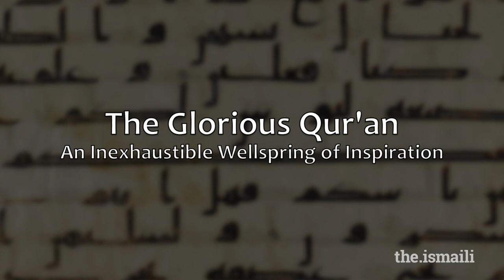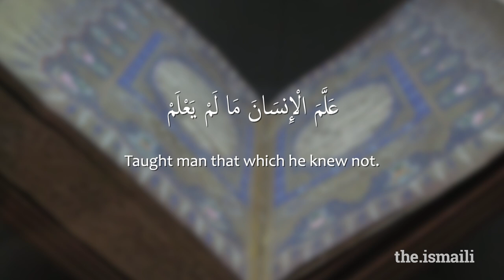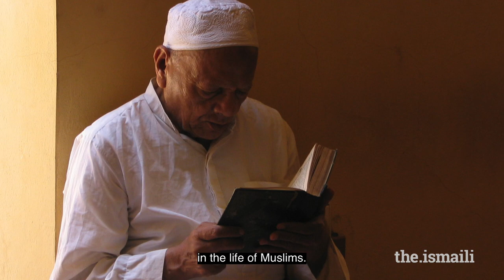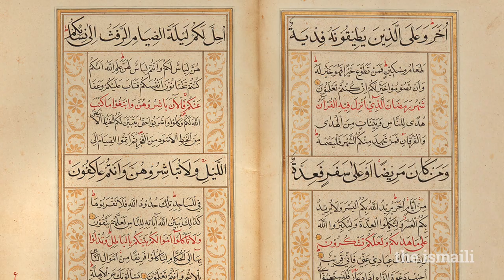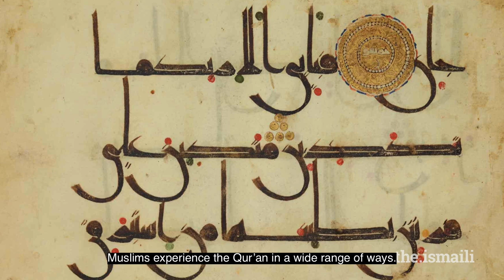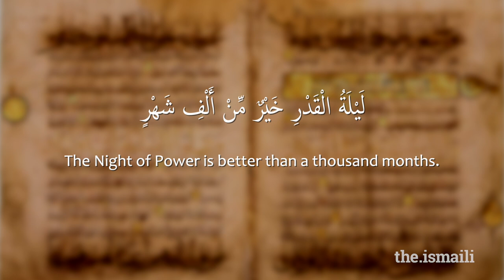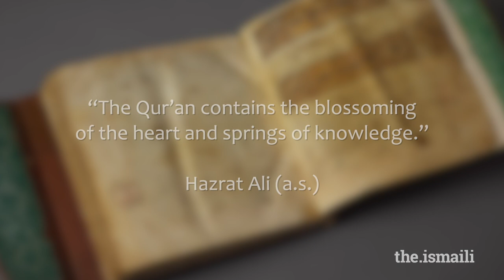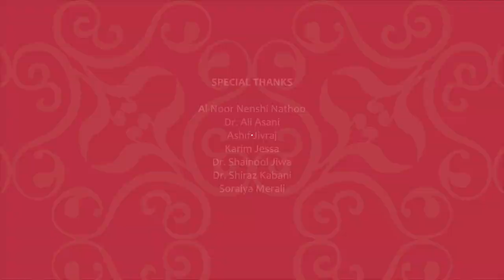The Glorious Qur'an | What Ismailis Believe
As part of our series What Ismailis Believe, this short film details the historical origins of the Holy Qur'an, its significance to Muslim societies, and its inspiration in our daily lives.